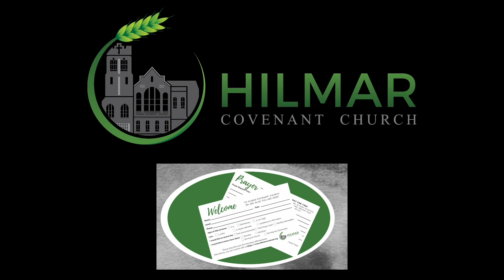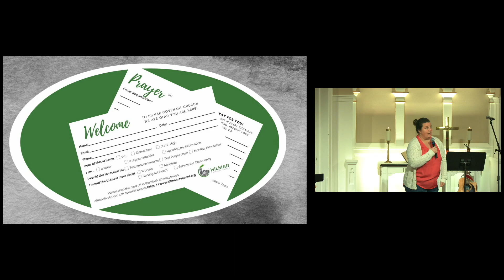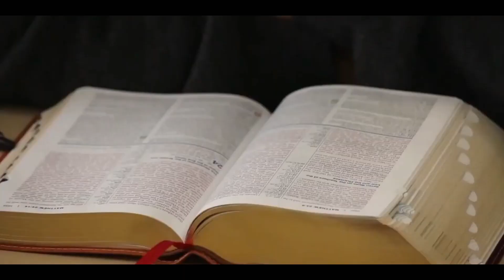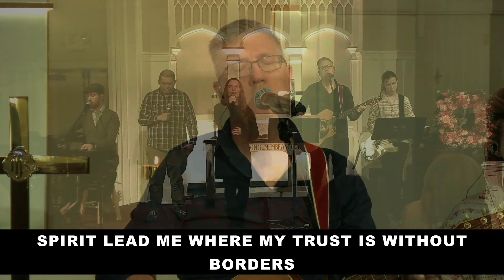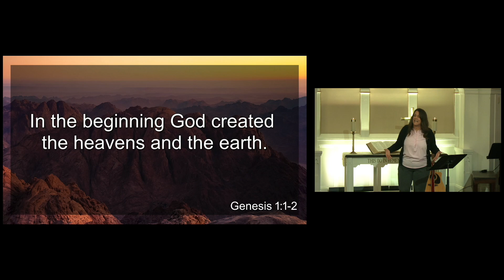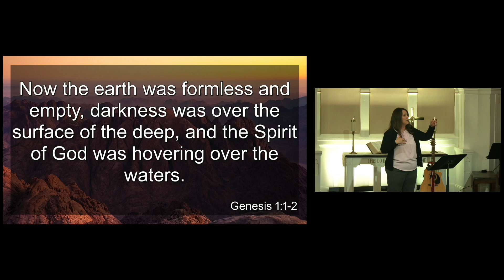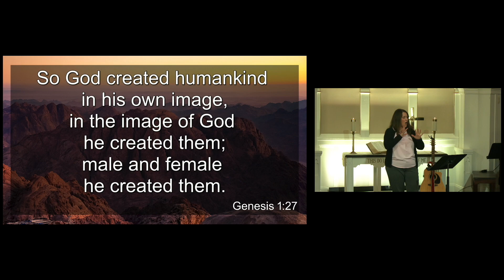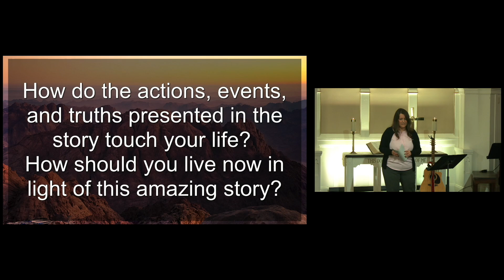Understanding the Old Testament - Pastor Katherine | Hilmar Covenant Church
Timestamps -
Sermon 31:27